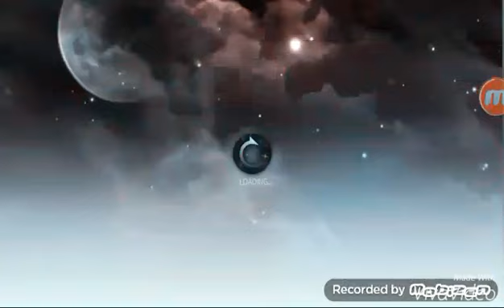[SoccerSpirits] OmegaEnvy VS Sayano #2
Recorded using Mobizen
Edited using VivaVideo

Song: Overlord Anime ED song